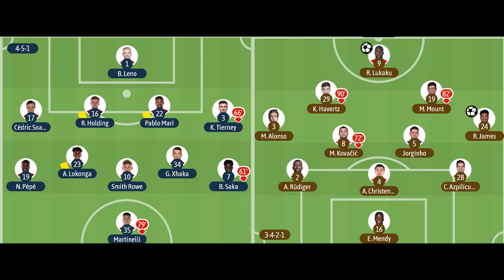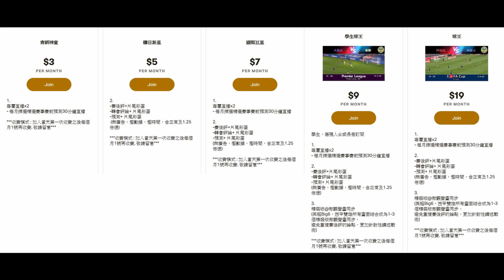車路士已融合盧卡古，證明摩連奴是錯，阿迪達一廂情願自殺（何Wayne英超賽後評 - 阿仙奴 0：2 車路士）24-8-21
100蚊一張 跟住跟步驟申請帳號,輸入卡號,咁樣完成了內存就有100蚊

1. 欣賞每月推出的獨家賽前即時分析直播
2. 直播節目可和頻道專屬會員即時互動
3. 可使用下列自訂表情符號
4. 可在留言和聊天室中顯示專屬的頻道會員徽章